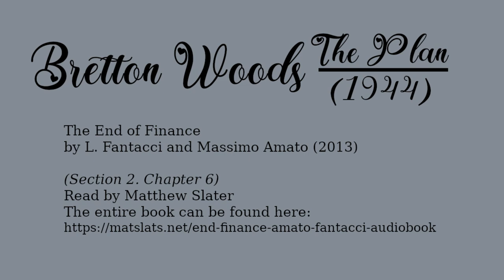Bretton Woods the Plan 1944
This wonderful excerpt from the book "The End of Finance" by L. Fantacci and Massimo Amato (2013), captures heart of John Maynard Keynes' proposal of a International Clearing Union - which, most likely, would have dramatically changed the course of history, if implemented - and still could be at local, regional and international levels.

(Section 2. Chapter 6) Read by Matthew Slater